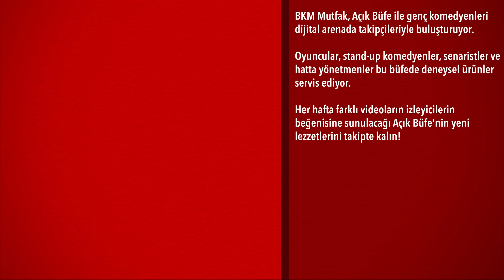Yalnız Yasin ve Yalnız Rifat: Bölüm 2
🎬 Açık Büfe'nin kronik yalnızları Yasin ve Rifat içlerini dökmeye devam ediyor!

Takip edin;